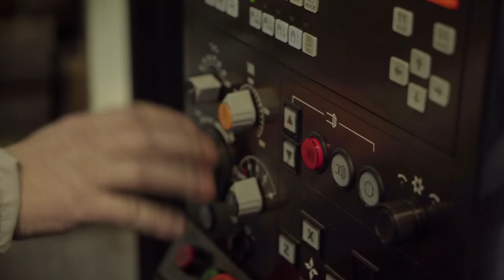Mumm Champagne presents : Mumm Grand Cordon Stellar Project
Reveal video - Long version

FOR THE FIRST TIME IN HISTORY, MAISON MUMM PUSHES THE BOUNDARIES OF INNOVATION CREATING THE FIRST CHAMPAGNE BOTTLE DESIGNED FOR SPACE TRAVEL…

In September 2018, Maison Mumm officially launches Mumm Grand
Cordon Stellar: a groundbreaking feat of technology that makes it possible for astronauts and other space travelers to enjoy champagne in the challenging surroundings of zero gravity. The fruit of a three-year partnership with Spade - a young agency specialized in space design - Mumm Grand Cordon Stellar employs a revolutionary new bottle and glass concept to transform life in space, making a high-tech champagne ritual available to all in the very near future. Thanks to Mumm Grand Cordon Stellar, Mumm's art of celebration - along with a range of exciting new taste characteristics - will now accompany daring achievers in the new era of space exploration.